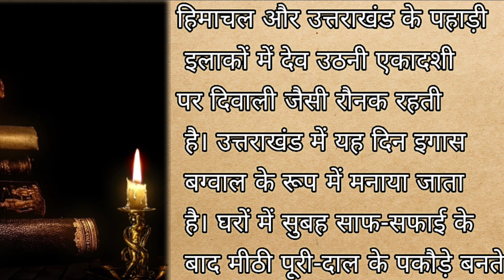क्यों मनाया जाता है देवउठनी एकादशी का पर्व.Tulsi vivah.Ekadashi Parv -DevUthani Ekadashi.@Live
एकादशी कार्तिक माह के शुक्ल पक्ष में आती है। माना जाता है कि इस दिन श्रीहरि विष्णु पांच माह के बाद शयनकाल से जागते हैं। देव उठने के बाद सभी मांगलिक कार्य शुरू हो जाते हैं। इस दिन रात में शालिग्रामजी और तुलसी माता का विवाह होता है। इतना शुभ दिन होने की वजह से विवाह के लिए भी ये दिन बहुत शुभ माना जाता
थाली या सूप बजाकर जगाते हैं देव को?
हिंदू धर्म में मान्यता है कि चार माह देवता सोते हैं। इस दौरान मांगलिक कार्य नहीं होते। दे‌वशयनी एकादशी से शुरू ये चतुर्मास देवउठनी एकादशी पर आकर संपन्न होता है। इस दिन पश्चिमी यूपी और राजस्थान के इलाकों में चॉक और गेरू से पूजा स्थल के पास तरह-तरह के डिजाइन बनाए जाते हैं। इनमें गाय-भैंस के पैर, कॉपी किताब, देवी-देवता, फूल पत्ती के डिजाइन शामिल होते हैं

Ekadashi parv
How to celebrate ekadashi
devuthani ekadashi parv
Live ekadashi
why are people celebrate ekadashi
Tulsi vivah
Tulsi Vivah
 Live